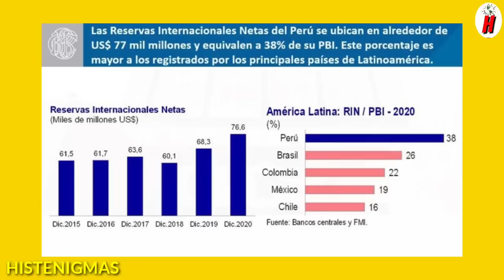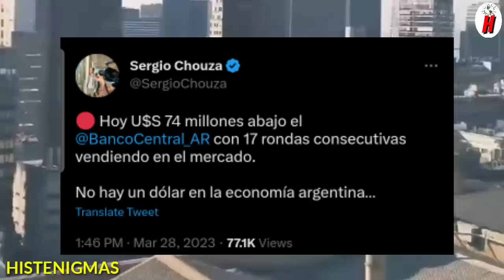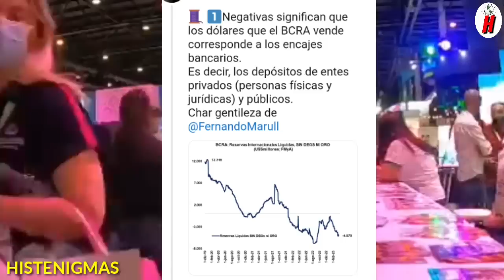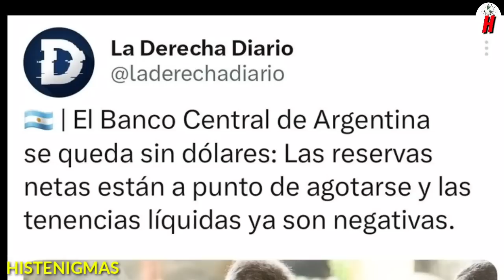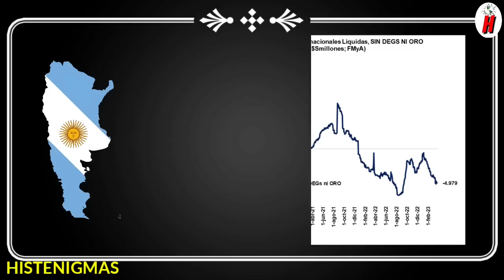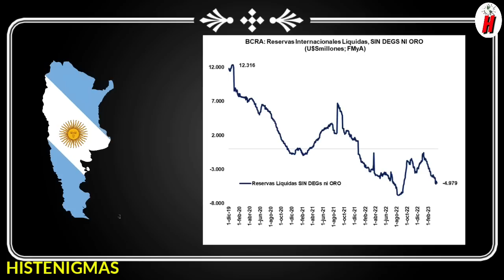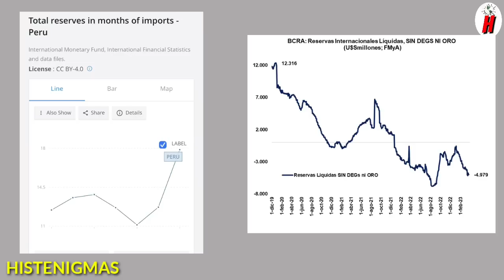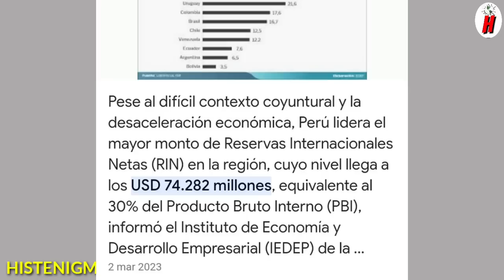ATENTO PERÚ! ARGENTINOS LL0RAN Se QUEDAN Sin RESERVAS Internacionales y Buscan MONEDA Estable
Las reservas internacionales hacen que un pais tenga una moneda estable y una economia estable y esto se ve reflejado en el tipo de cambio y tambien la estabilidad de los precios de los productos. En Argentina se esta viviendo un crisis desde hace mucho tiempo sobre todo en estos ultimos años se a incrementado haciendose notar cada dia mas en el pais mientras otras economias de la región siguen con crecimiento economico en Argentina todo es complicado hasta no se puede tener un precio fijo en los productos de primera necesidad ademas se supo que las reservas internacionales se han acabado quedandose sin dolares y con una gran deuda publica y ahora afectado con la sequia que tiene la region eso a logrado que en estos momentos no de sepa como estará argentina en unos meses. Los paises de la region tienen reservas como Perú, Chile  son paises que tienen una buena cantidad de estas reservas.

La canción utilizada en este video pertenece a la biblioteca de youtube. Uso